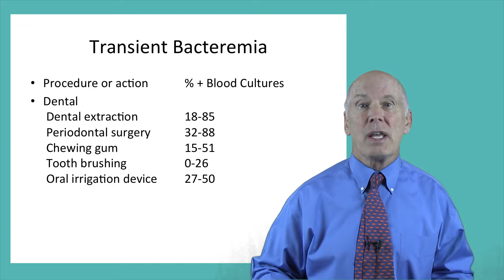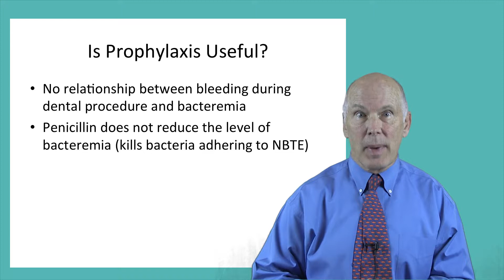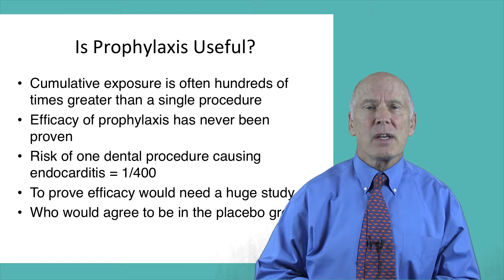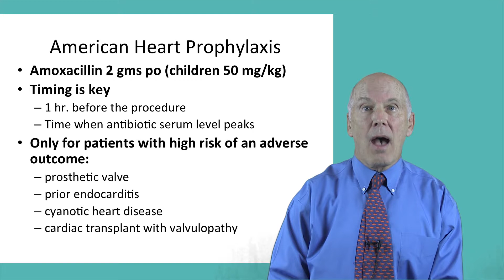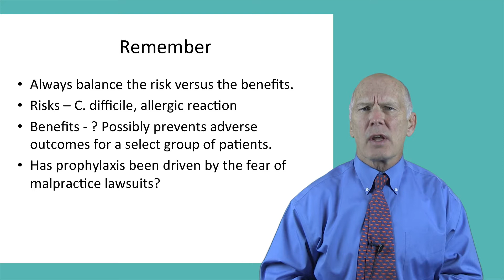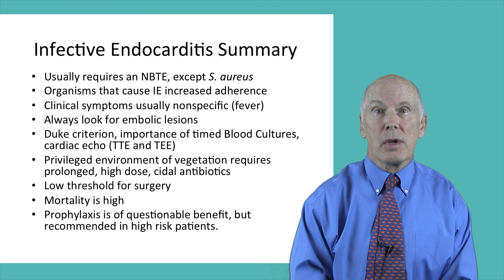6 Infective Endocarditis Prevention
Who should receive antibiotic prophylaxis?
What antibiotics are recommended for prophylaxis and why?
What are the risk/benefit ratios for antibiotic prophylaxis of endocarditis?